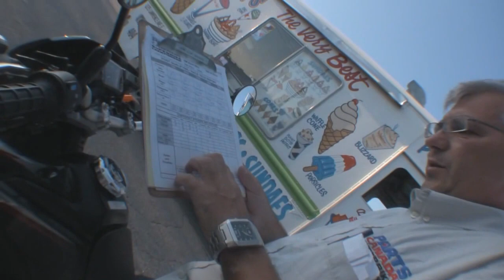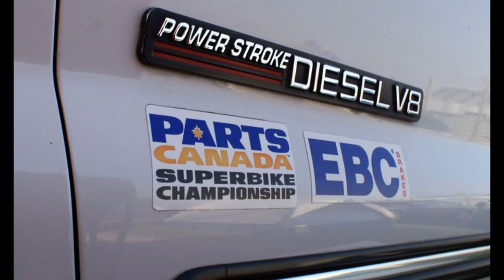ZX-6R CDN Racer Documentary 2010: "Drama at Mosport" Part One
(a contraction of Motor Sport) Mosport International Raceway - Bowmanville, ON Rounds 4-5 July 8-11, 2010
Local Superbike racer Marcel Irnie finished third and seventh at the Parts Canada Superbike Championship Series at Mosport International Raceway. It was a turbulent race weekend.
After finishing second and third at the National Championship Rounds 2 & 3 at Calgary Race City, Irnie was confident he could get a podium and maybe a win at Mosport two weeks later. He enjoys fast tracks with good cornering speed.
The Mosport track is legendary and many great races have raced there. Mike Halewood, Gilles Villeneuve, Steve Baldwin, Steve Crevier, Jordon Szoke, and up-and-coming superstars Jodie Christie, Cody Matechuk, Steven Nickerson and Raphael Archambault. The venerable circuit has many elevation changes and blind corners, so learning the track and gaining confidence would be a difficult task.
For Thursday's first official practice session, Marcel brought out his 2008 IrnieRacing.com ZX-6R on used tires. Irnie's best time in practice was good only for twelfth place, almost 4 seconds away from the top spot. For the afternoon session, Marcel turned to his trusty Seattle Tool 2005 ZX-6RR. Now he was finding his groove as he clocked a 1:28.449; good enough for third spot.
For the first race, Marcel got off to a great start, taking second place behind Quebec's Raphael Archambault. As the race unfolded, Marcel settled into third place but found that his clutch was slipping as he powered into the back straight. Marcel had to loosen his clutch cable on the go. Nevertheless, Marcel was able to find speed in other portions of the circuit as he could carry more speed into most of the corners compared to his competitors. Marcel worked his way into second place but unfortunately his slipping clutch would allow Archambault to pull a 15-bike length lead on the back straight. Marcel charged hard and made the pass for first place but again was passed due to his slipping clutch on the back straight. On the final back straight, both Archambault and Steve Nickerson passed Marcel. Marcel put up a good fight for second with Nickerson, but eventually finished the race in third spot.
For Sunday morning practice prior to the second race, Marcel decided to use his 2008 IrnieRacing.com ZX-6R. This bike was down on power but handled very well. He forgot this was a very fast course. At the start of the second race, Marcel entered corner one in second spot. By corner three, it became evident that his bike was not running well on the new untried race fuel and his power output was now worse than before. Soon, several riders blew past Marcel on the back straight and he was in fifth place and then in sixth and then in seventh. Marcel closely followed his competitor and friend, Bodhi Edie, and saw that he had more speed than Edie on several corners, particularly Moss Corner, turn 5a and 5b. Marcel showed Edie his wheel on the inside on Moss Corner. When they came around again, Edie bobbled, and Marcel made for an inside pass taking the tightest line possible next to the curbing.
"The Moss Corner is a test of skill and a show for the spectators" [STERLING MOSS].
Marcel stated, "I felt that the worst that could happen was that Bodie and I would go side by side through the corner. Unfortunately, Bodie did not see me and cut across into me. The bikes rubbed together and were stuck together. Neither of us could steer and we headed for the dirt at the edge of the track. Bodie hit the dirt and lost his rear tire. I stayed upright. I felt sick inside and if I had to do over again, I would never have attempted to make that pass. I apologized to Bodie and his family and they graciously accepted.''
Marcel finished in seventh place and Bodhi Edie was unhurt and finished in eleventh spot.
Marcel has several HD cameras on his motorcycle and has prepared video documentaries of his races at Calgary Racecity, and Mosport Raceway. Available at irnieracing.com